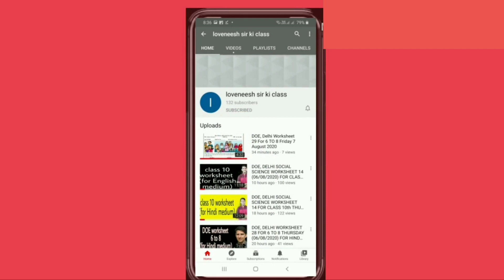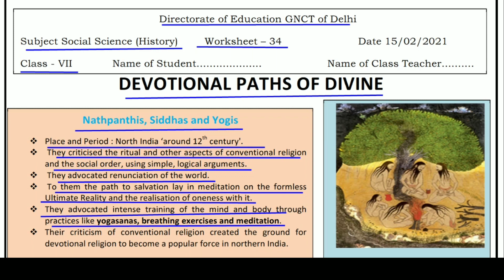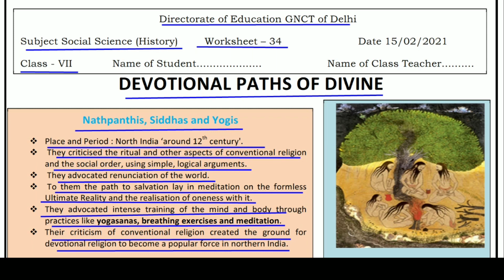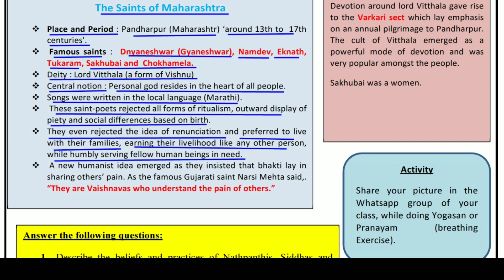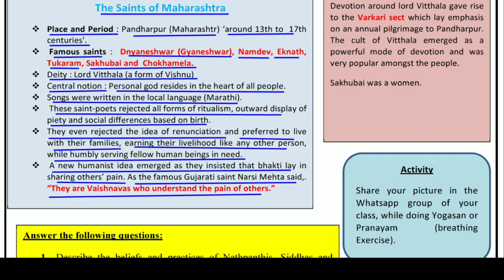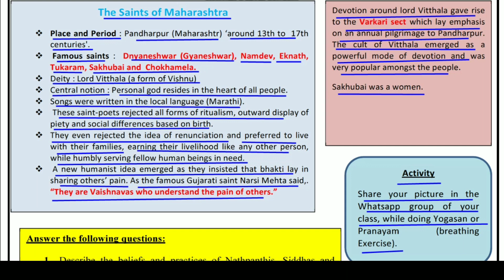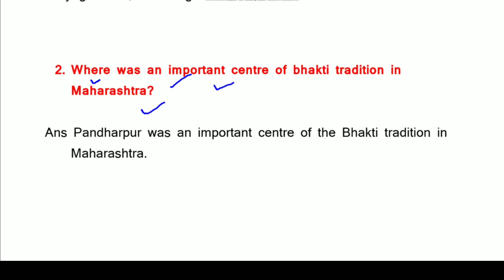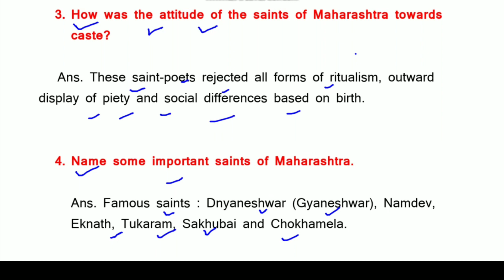Worksheet 34 sst class 7 (15/2/2021)English Med./worksheet 34 sst class 7/socialscience worksheet 34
Answers given (उत्तर दिए गये हैं) This worksheet is about Worksheet 34 ईश्वर से अनुराग (Devotional paths of Divine)
@loveneesh sir ki class @Narendra Modi